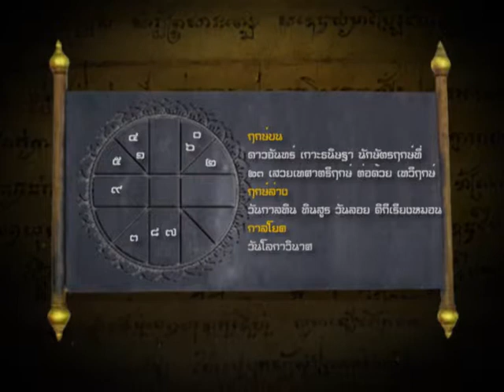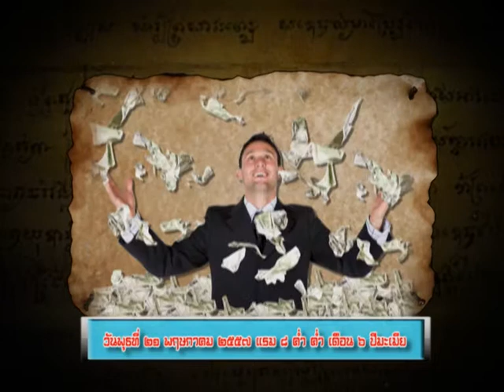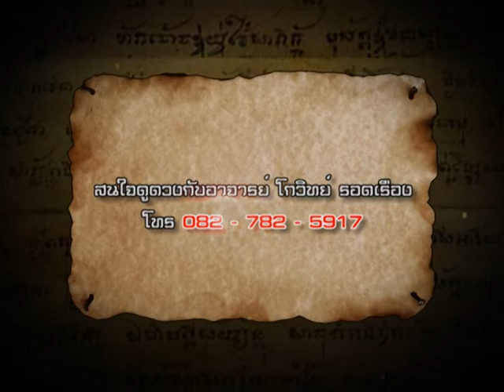ฤกษ์งามยามไทย 21 พ.ค. 57